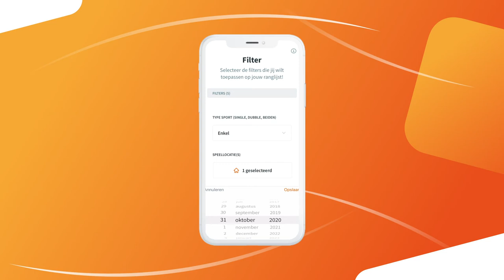Woosh! filterfuncties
In de reserveringsapp Woosh! kun je nu nog makkelijker filteren.